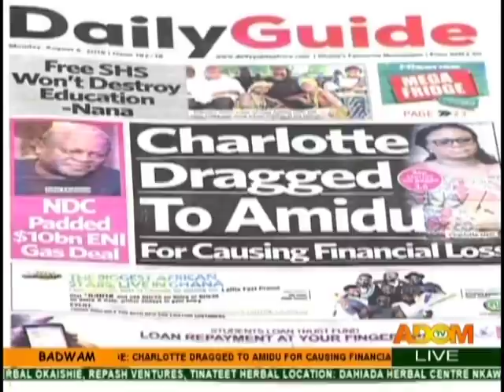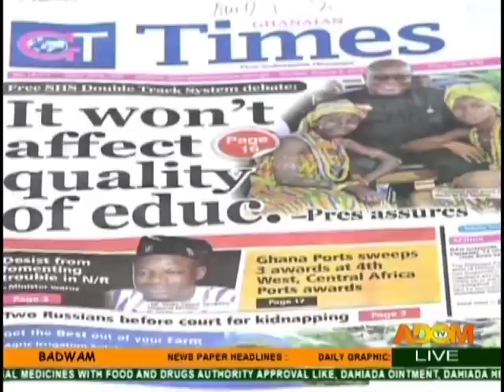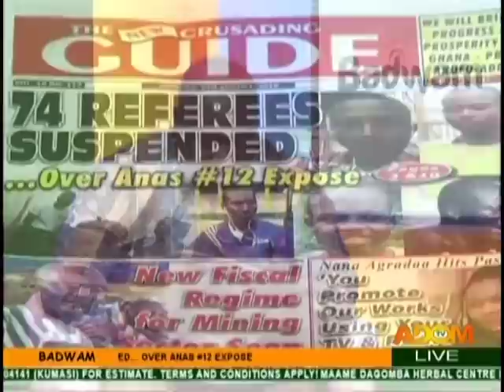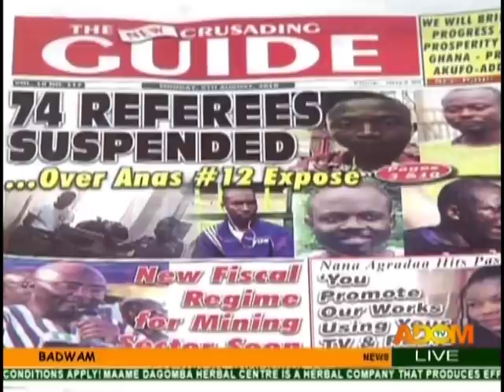Badwam Newspaper Review on Adom TV (6-8-18)